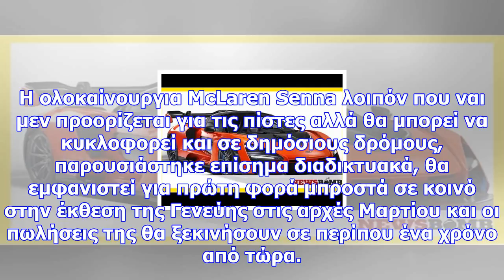H mclaren senna τα έχει όλα στον υπερθετικό βαθμό: όνομα, τεχνολογία, ίππους και τιμή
Newsbomb Το νέο hyper car της ΜcLaren, η διάδοχος της P1 που ουσιαστικά έβαλε τη βρετανική εταιρεία ...